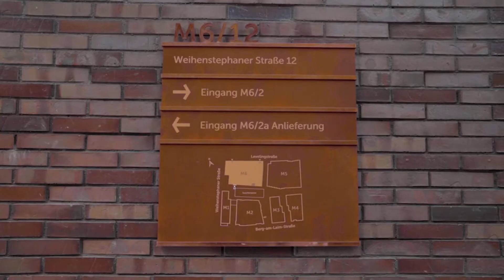"Die Macherei" - Videodreh mit Colt International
Videoproduktion mit unseren Partner Colt International in und über "Die Macherei" in München und die Installation des Sonnenschutzes an dem neuen Gebäude.